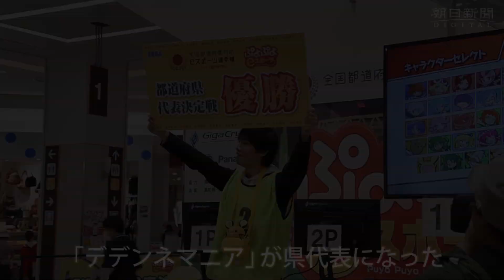茨城国体「ｅスポーツ」 ぷよぷよ県代表決まる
今秋の茨城国体で文化プログラムとして都道府県対抗戦がある「ｅスポーツ」の高知県予選が５月１２日、高知市のイオンモール高知であり、「デデンネマニア」の名前で活動する高知大４年生（２１）がパズルゲーム「ぷよぷよｅスポーツ」の県代表になった。この日は１２～４０歳の３８人が挑んだ。国体でのｅスポーツの都道府県対抗戦は今年初めて実施される。茨城国体では「ぷよぷよ」のほか、「ウイニングイレブン　２０１９」と「グランツーリスモＳＰＯＲＴ」を含む３競技がある。